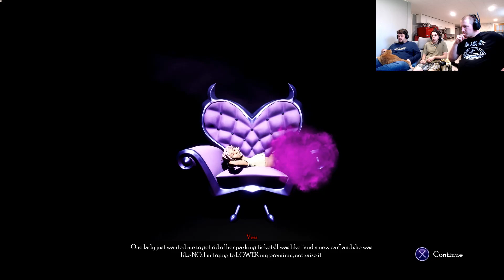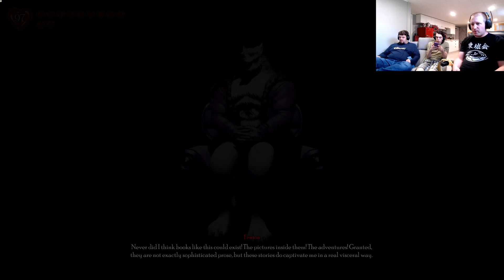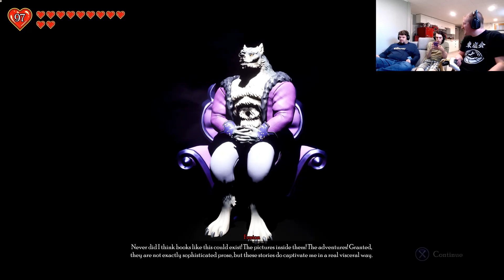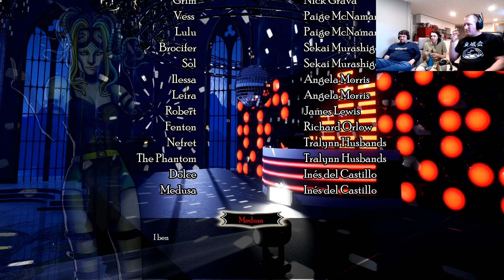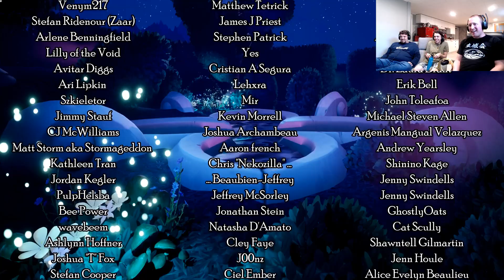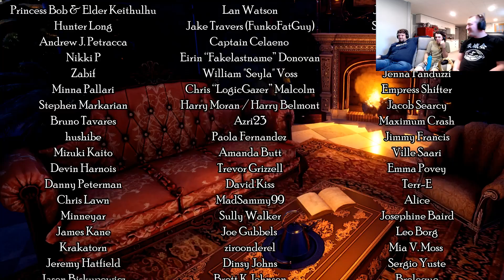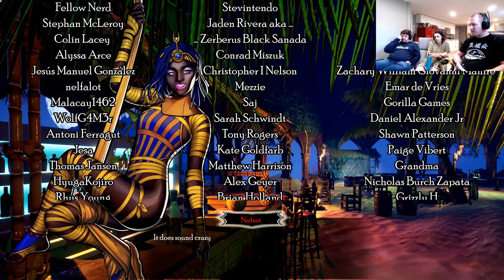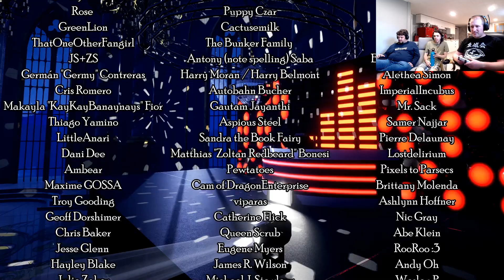The Lord Streams Romancelvania #4 (September 24th 2023)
We fuck a pumpkin and uncover a dastardly plan!